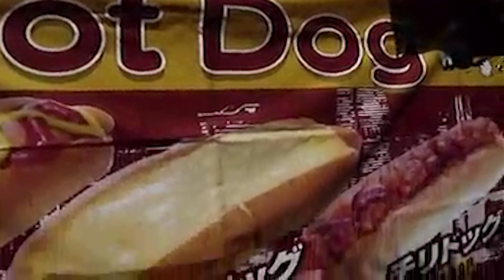Tokyo Swan 31: Penis Festival [Remastered]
Went to the annual fertility festival in Kawasaki, know as the Kanamara matsuri, and met up with TkyoSam and TokyoCooney, as well as RoninDave who makes a cameo appearance in this video. Very interesting festival, lots of foreigners come visit it to behold the site of giant phallic statues being paraded around the streets, and to see vendors selling penis shaped lollipops and so forth. Lots of live entertainment such as various bands led to this being a very fun and exciting time. Question is, is the internet ready to handle a team up of TokyoSwan/TkyoSam/TokyoCooney? Watch and find out!

Featured Youtube guests in this one:

 / tkyosam

 / tokyocooney

 / ronindave

Music in this episode:
Tokyo Swan Theme: Keterol